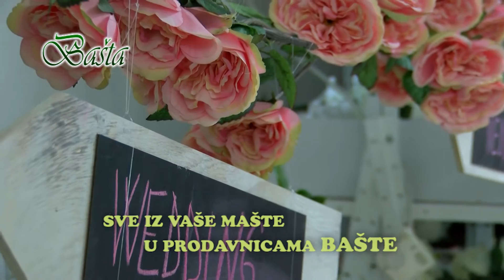Bašta doo Avgust 2016